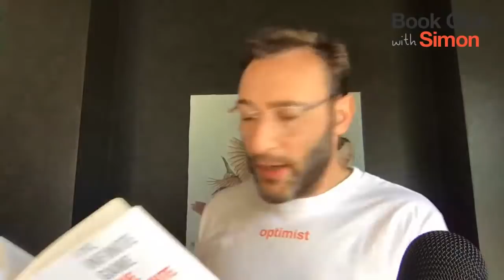The Infinite Game: Chapters 1 & 2 | Book Club with Simon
Watch Simon discuss chapters 1 and 2 of The Infinite Game LIVE.

Book Club with Simon continues...
Friday July 17: Chapters 3-5
Friday July 24: Chapters 6-7
Friday July 31: Chapters 8-9
Friday August 7: Chapters 10-11

Simon is an unshakable optimist. He believes in a bright future and our ability to build
it together.